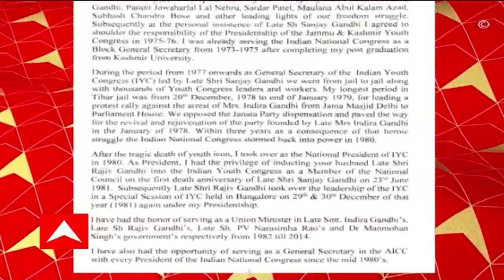Ghulam Navi Azad: কংগ্রেস ছাড়লেন গুলাম নবি আজাদ। । Bangla News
জল্পনা ছিলই। শেষপর্যন্ত কংগ্রেস ছাড়লেন গুলাম নবি আজাদ। সভানেত্রী সনিয়া গান্ধীর কাছে তিনি ইস্তফাপত্র পাঠিয়ে দিয়েছেন। সূত্রের খবর, ইস্তফাপত্রে গুলাম নবি আজাদ অভিযোগ করেছেন, দলে প্রবীণদের মর্যাদা দেওয়া হচ্ছিল না। নবীনদের বেশি প্রাধান্য দেওয়া হচ্ছিল। রাহুল গান্ধীর নেতৃত্ব যে তিনি মেনে নিতে পারছিলেন না, তা চিঠিতে স্পষ্ট করে দিয়েছেন গুলাম নবি আজাদ।